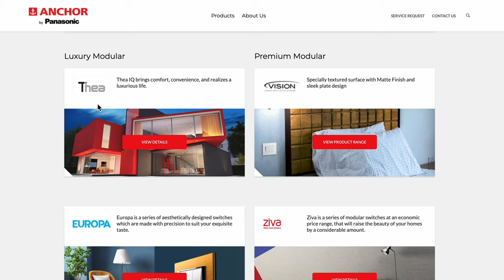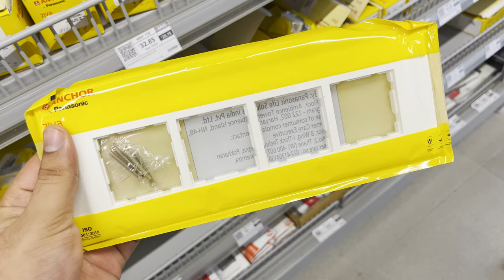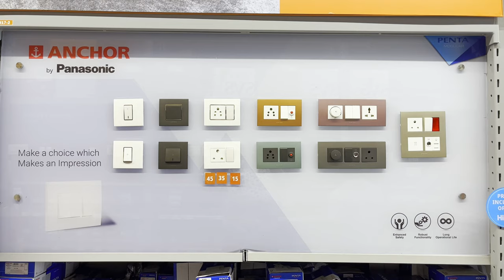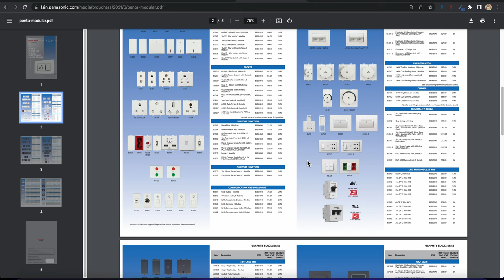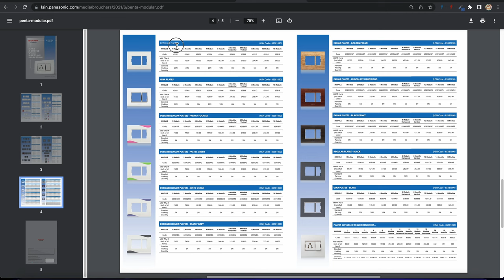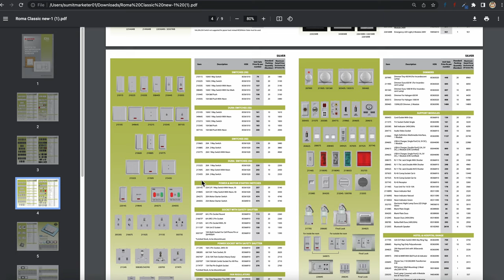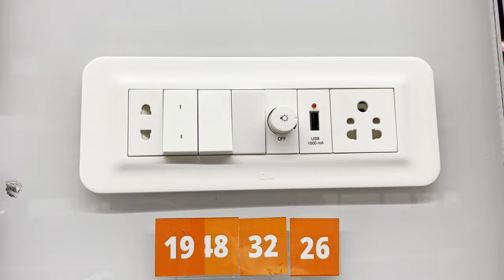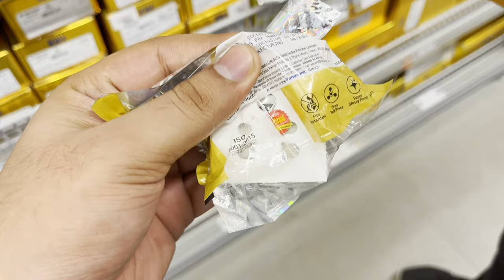Anchor Ziva | Penta | Roma | Roma Urban | Rider Modular Switch & Socket Review With Live Demo 2022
👉🏻 In this video, we have reviewed Anchor by Panasonic, India's most popular switch socket brand

👉🏻 All the models in Anchor including Ziva, Penta, Roma Classic, Roma Urban, Rider are shown in the video and explained thoroughly

👉🏻 Following topics are covered for each model:
- Price
- Pros & Cons
- Types of Switch & Socket
- Colours of Modular Sheets
- Technical Details

👉🏻 Video Chapters
00:00 Intro
00:32 Anchor Ziva
02:51 Anchor Penta
05:14 Anchor Roma/Rider
07:56 Anchor Roma Urban